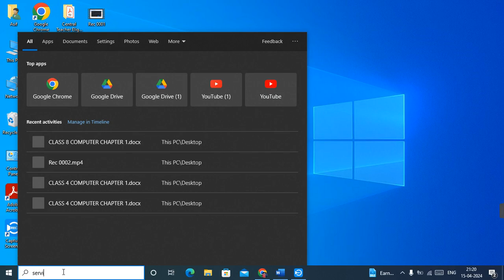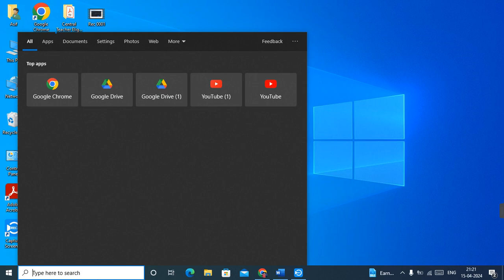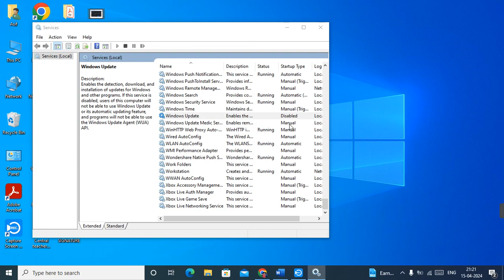How to Save Internet Data | Internet की खपत कम करें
In this video I am trying to give tips how to save internet data in your PC or Laptop

internet
save internet data
internet data save karen
internet data kaise bachaye
internet data speed
internet speed badaye
how to increase internet
laptop mein internet data save kaise karen
automatic update
how to off windows automatic update
data saver